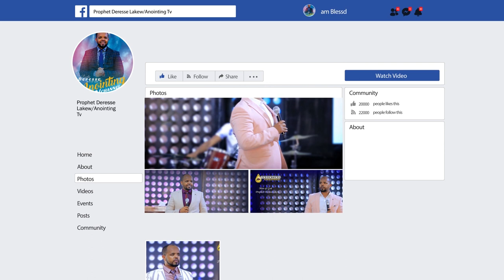የጸናች የእግዚአብሔር ቃል…አስደናቂ ትምሕርት...||WOMEN OF GOD SARA ABDURAHIM